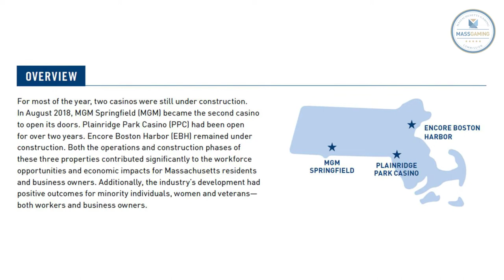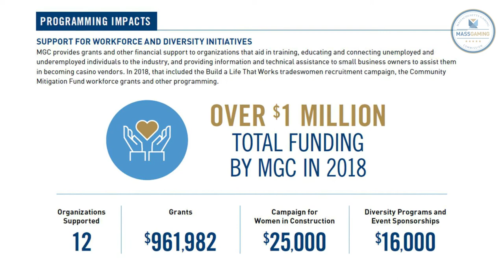The MGC Presents 2018 Casino Industry Impact Report